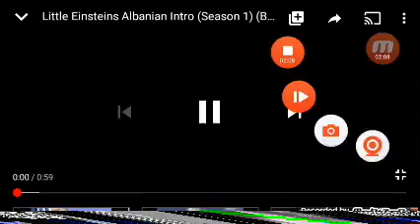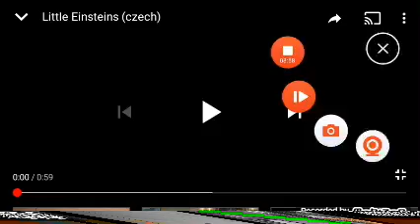Little Einsteins intro dubs compilation part 2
🇷🇺 russian
🇸🇦 arabic
🇦🇱 albanian
🇬🇷 Greek
🇲🇽 latino
🇧🇷 portugués
🇻🇳 vietnamese
🇩🇰 danish
travadoneon
🇨🇿 czech
🇳🇴 norsk
🇨🇳 chinese